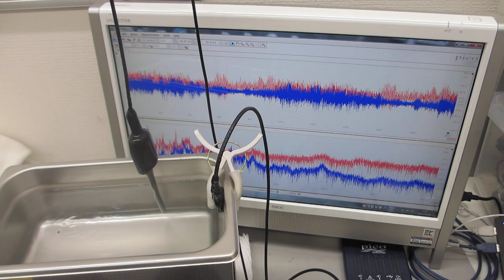超音波の音圧測定解析システム「超音波テスターＮＡ」